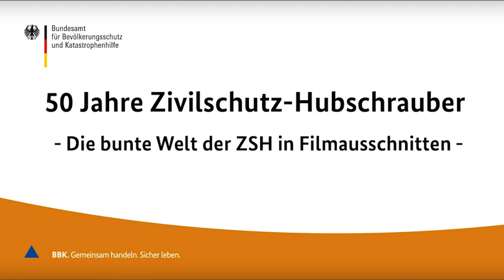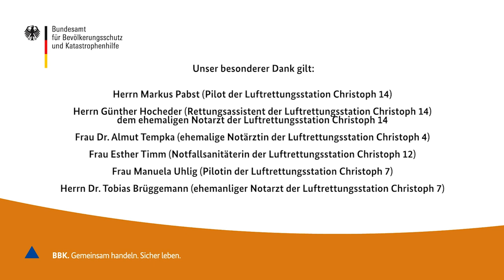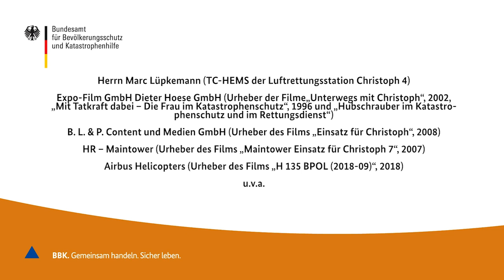50 Jahre Zivilschutz-Hubschrauber – die bunte Welt der ZSH in Filmausschnitten - Teil 7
Ergänzende Zusatzinformationen:

Die Einsatzbekleidung der Besatzung hat sich im Laufe der Zeit gewandelt hin zu einer funktionalen, modernen Einsatzkleidung, welche für die besonderen Anforderungen in der Luftrettung unter Beachtung des Arbeitsschutzes konzipiert ist.